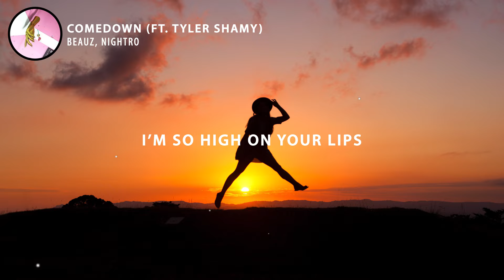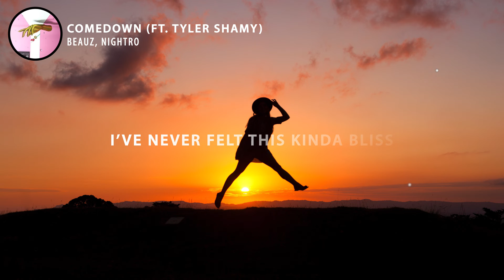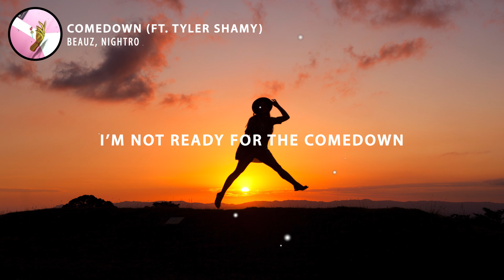BEAUZ, Nightro - Comedown (Lyrics) feat. Tyler Shamy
BEAUZ, Nightro - Comedown feat. Tyler Shamy

🎶 Lyrics: Beauz, Nightro - Comedown feat. Tyler Shamy

I'm so high on your lips
I don't think you know how good you taste
If I just had one wish
We would never have to leave this place

I'm ever getting tired of this

So say, you'll stay
I've never felt this kinda bliss
Not ready for the comedown
(Uno, Dos, Tres, Woooooo)

*DROP*
Give me another dose
Keep your body close
I'm not ready for the comedown
*DROP*

Feel it in my bloodstream
Can you hear how fast my heart's beating?

Better than the best dream
(Ooh na na, naa na)
Love the chemicals
You're giving me

(Uno, Dos, Tres, Wooooo)

*DROP*